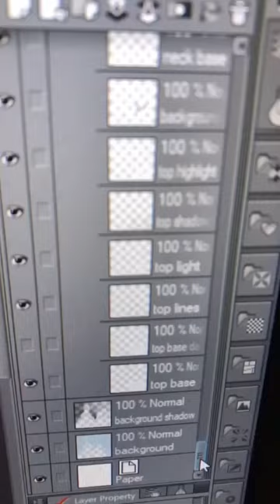My artwork of Pewdiepie and Mariza (2020)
Created 2020. My artwork of Pewdiepie and Marzia ✍🏻❤️